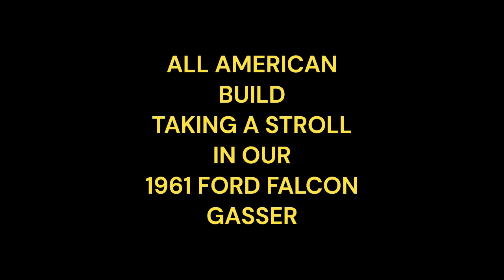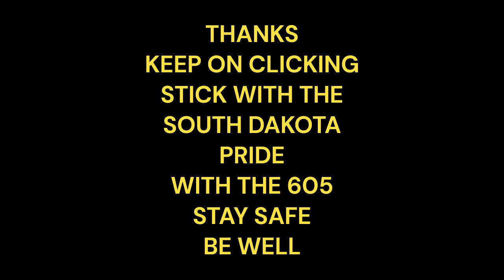GASSER SNOW SLIDE